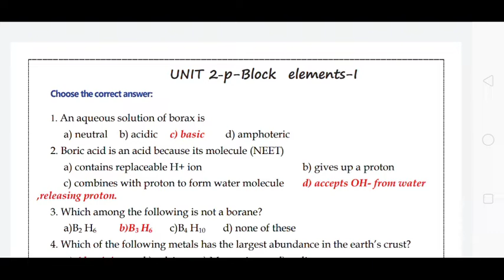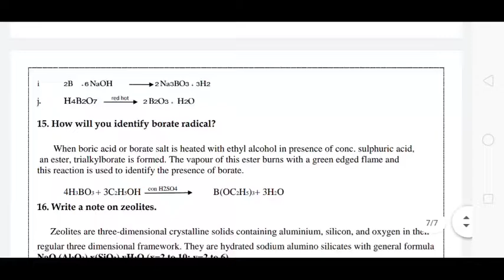12th chemistry unit 2 study material | 5 minute maths